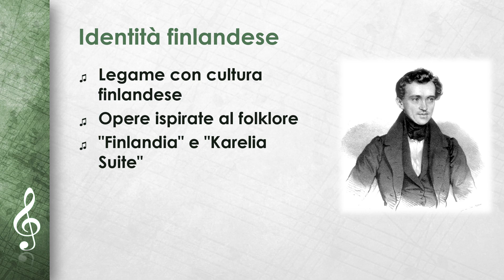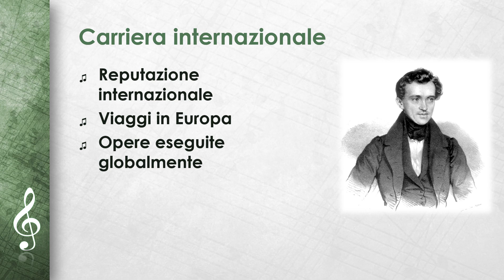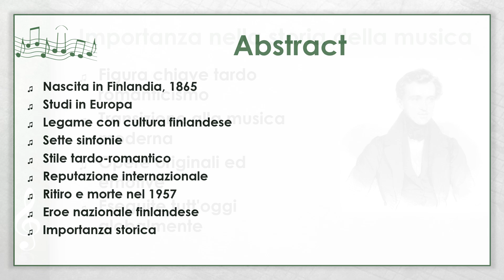Johann Strauss I (IT)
Conoscete già i nostri fogli di lavoro, i libri di lavoro, i giochi di apprendimento, le escape room e gli esercizi interattivi per i nostri video?

Nei nostri video riassumiamo argomenti complessi. Cerchiamo di spiegarli nel modo più semplice possibile, ideale per sessioni di studio rapido prima dei test, come base per documenti o presentazioni o semplicemente per avere una visione d'insieme.

Siete insegnanti e avete bisogno di qualcosa per le vostre lezioni? O avete bisogno di esercizi per i vostri figli? Su troverete presentazioni, fogli di lavoro ed esercizi interattivi a prezzi imbattibili!

Scoprite anche i nostri fantastici pacchetti di materiale a prezzi relativamente vantaggiosi.
E soprattutto: altri video esplicativi e materiali interattivi sono disponibili gratuitamente e senza pubblicità su e